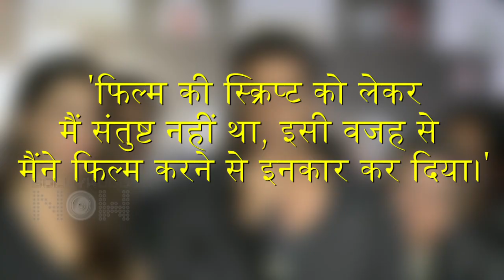Aamir Khan Offers Ranbir Kapoor 'MOGUL' - Gulshan Kumar Biopic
Aamir Khan and Ranbir Kapoor to come together for a film titled Mogul, a biopic on T-Series Head honcho Gulshan Kumar. Watch the video.